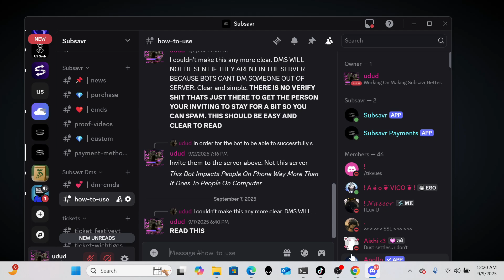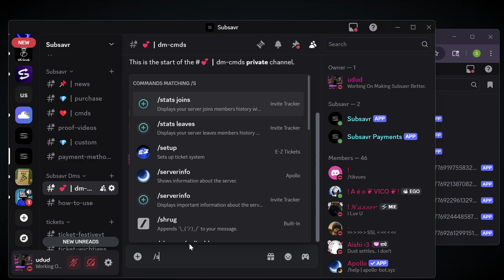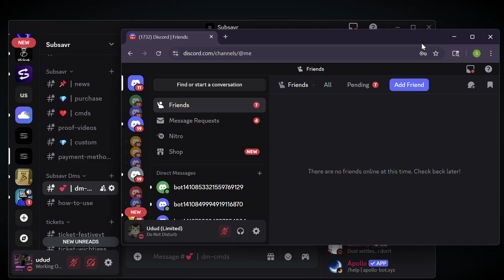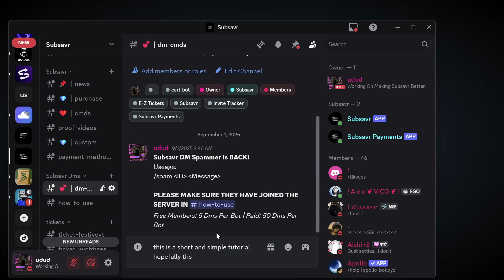Discord Spam Bot Full Tutorial (2025, No Downloads)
discord spam bot using discord bots no downloads
2025 updated

discord troll spambot!